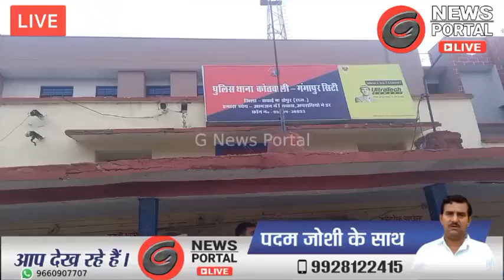Gangapur City : लगभग 13 लाख की ठगी के मामले में तांत्रिक गिरफ्तार | G News Portal